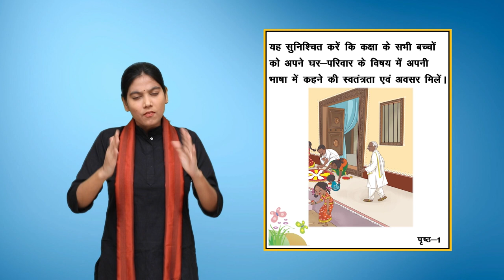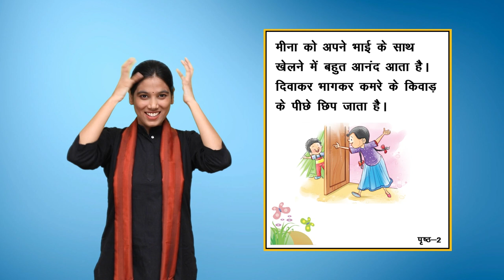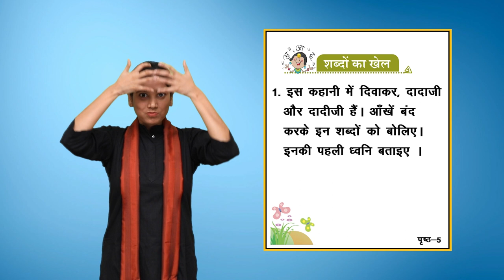Chapter-1-Meena Ka Pariwar, Sarangi Class-1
There are 7 Timestamps in this video and titles:

first timestamp starts from 0:05 -1:18 titles as Page-1
second timestamp starts from 1:19 - 2:27 titles as Page-2
third timestamp starts from 2:28 - 3:55  titles as Page-3
fourth timestamp starts from 3:56 - 4:49 titles as Page-4
fifth timestamp starts from 4:50 - 7:56 titles as Page-5
sixth timestamp starts from 7:57 - 11:07  titles as Page-6
seventh timestamp starts from 11:08 - 12:28  titles as Page-7